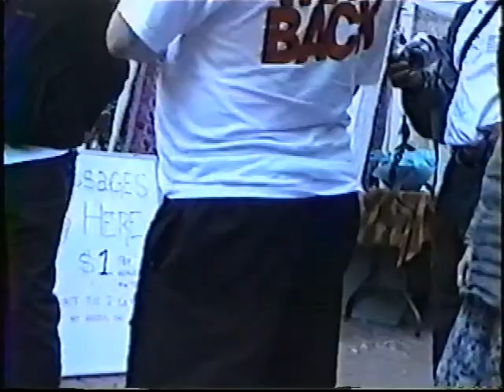Folk Singer Gusty at Hessler Street in 2003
Hessler Street is a festival in The University Circle area  which features a lineup of local musicians for two days.